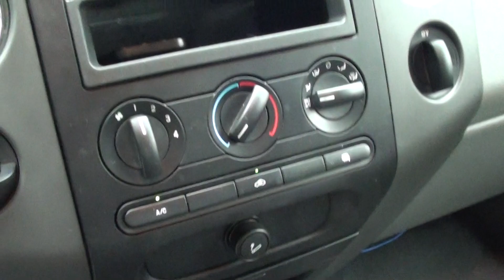FOR SALE 2004 FORD F-150 XLT !! CREW CAB!! STK# 11942S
Heavy-Duty Worker! Trusty! HERES THE DEAL!! ONLINE SHOPPING MADE EASY WITH WORLDWIDE SHIPPING SERVICES AND UNMATCHED PRICES. ASK AN ONLINE AGENT FOR INSTANT ANSWERS USING LIVE CHAT. SERVICE AND PRICE IS HOW WE ARE ABLE TO BE YOUR DEALER WITH THE CLICK OF A BUTTON. Are you interested in a simply great truck? Then take a look at this rock solid 2004 Ford F-150. The early bird catches the worm. It's fast enough to make sure you always get that worm. Motor Trend said, ''...I'm still amazed how Ford has been able to civilize the full-size-pickup driving experience without compromising its work ethic.